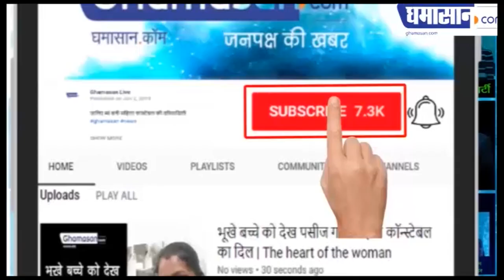पितरेश्वर धाम पर वैदिक मंत्रोच्चार के साथ विराजे पवनपुत्र |Pitreshwar Hanuman Dham Indore | Ghamasan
सेवा और भक्ति के प्रतीक है हनुमान जी,
तीन मार्च तक चलेगा प्रतिष्ठा समारोह